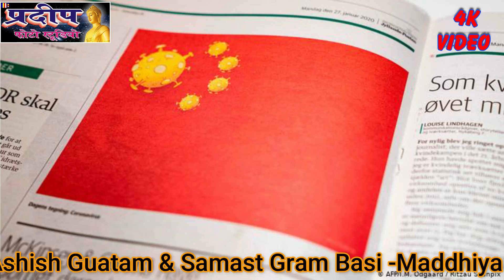छाया खोफ बायर्स का संसार माँ आर एल बौद्ध Chaya Khouf Viras Ka Sansar Ma R L Buddh